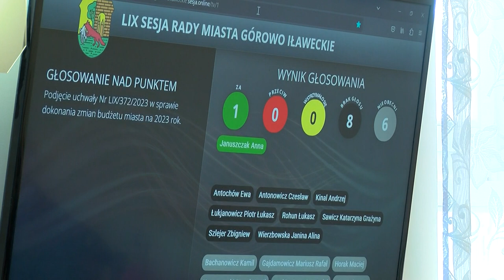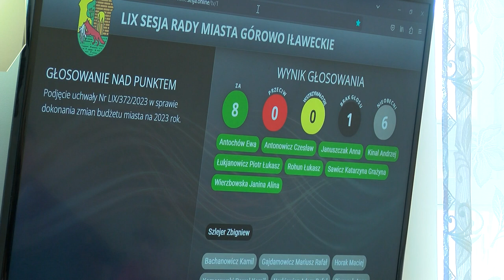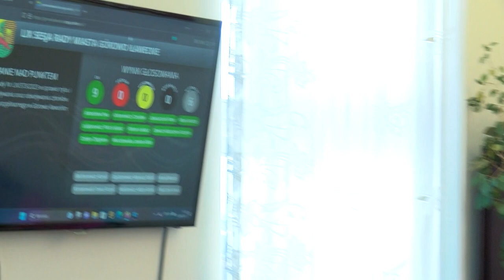LIX sesja Rady Miasta Górowo Ił. z dn. 28.09.2023 r.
LIX sesja Rady Miasta Górowo Ił